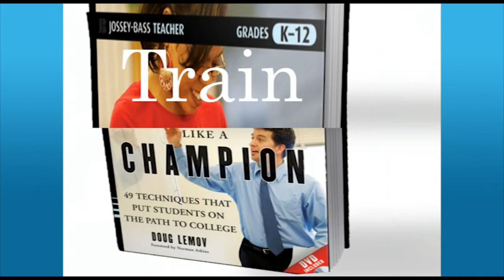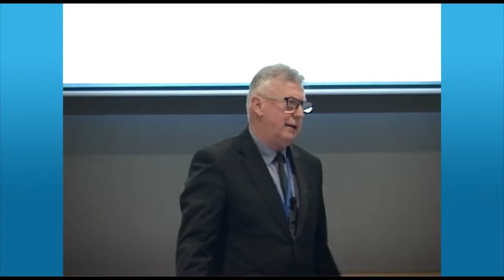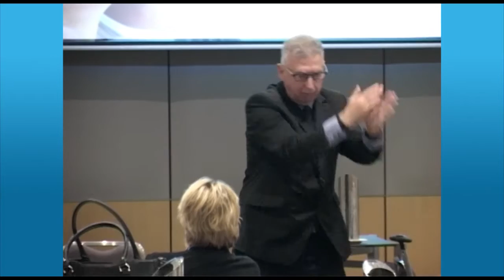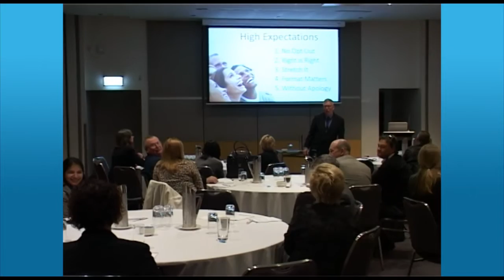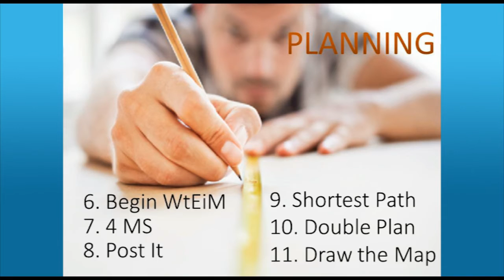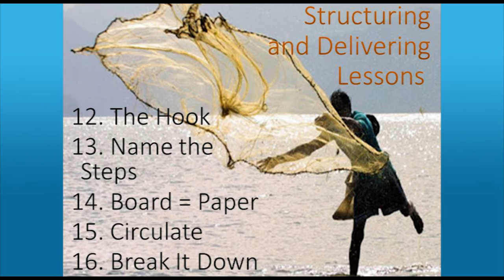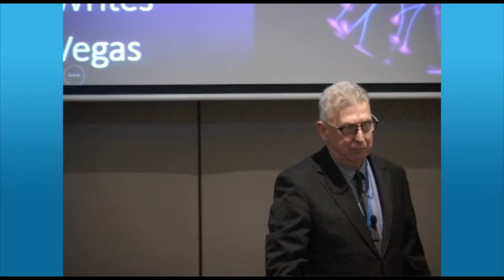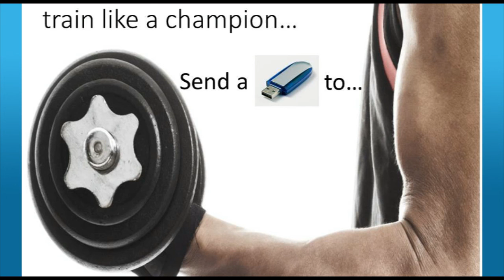Greg Mitchell - Train Like A Champion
An essential part of being a better teacher, lecturer, manager, student or leader is the ability to review and refine your practice and to be open to new ideas. This interactive, entertaining, challenging workshop uses the top 100 Amazon bestseller 'Teach Like a Champion' by Doug Lemov to help lecturers and institutions to become high performing regardless of the profile of the students. Lemov’s ability to observe high performing teachers and trainers in difficult situations and distill their techniques into a practical framework is truly insightful and creates simple teaching techniques that all can use. In this entertaining, practical and thoroughly useful presentation Greg Mitchell presents, demonstrates, explains and practices some of the 49 teaching techniques which really work.

WA Training providers Forum 2015